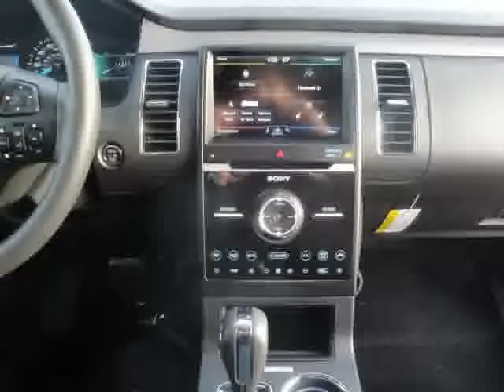2013 Ford Flex For Sale Columbus Ohio